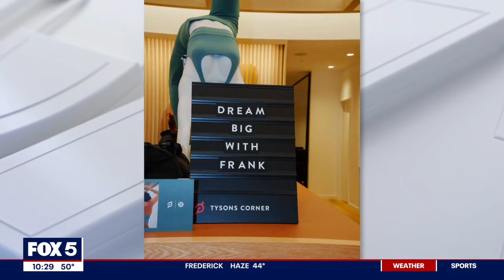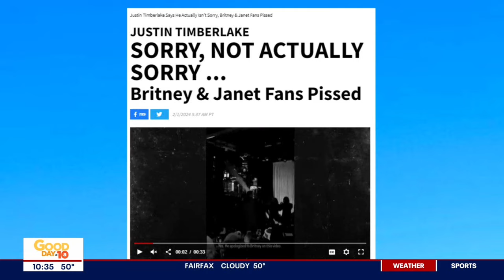Wendy Williams woes exposed in new documentary. Plus: Justin Timberlake is still not sorry!